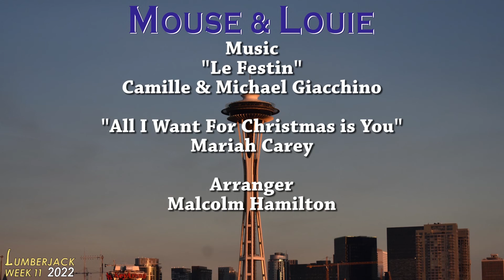Lumberjack Week 2022: The Mousse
Part 7 of 7 for Lumberjack Week 2022 - Mouse & Louie

Louie serves Malcolm Mikey's special mousse. The result? You'll have to watch and find out.